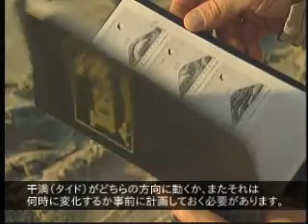カヤック入門 A Guide to Paddling 米国カヌー協会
The American Canoe Association (ACA) serves the nation's paddlers by helping ensure safey, enjoyable and quality recreation opportunities on America's Waterways.

 This video targets users of sit-on-top and decked sea kayaks. Topics include: Preparing for cold water, properly fitting a lifejacket, and performing basic rescues. Specific Hazards are addressed including tidal currents, strong wind, cold, fog, wave action and other boating traffic.
 This video was produced by the American Canoe Association in cooperation with the U.S. Coast Guard under a grant form the Aquatic Resources (Wallop-Breaux) Trust Fund administered by the U.S. Coast Guard.